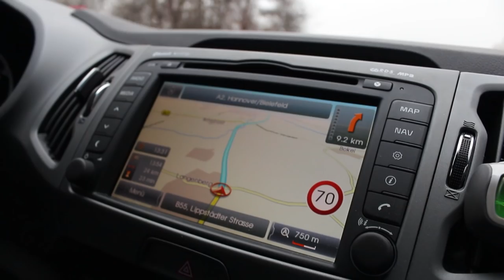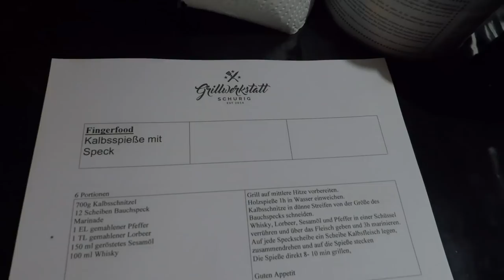Vlog mit vielen Spießen, Roastbeef und Bacon vom Holzkohle Grill mit Sven Schurig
Wieder ein Vlog mit vielen Spießen, Roastbeef und Bacon vom Holzkohle Grill mit Sven Schurig. Weitere Rezepte findet Ihr wie immer Textlich mit vielen Bildern auf meinem Blog

Danke Euch!